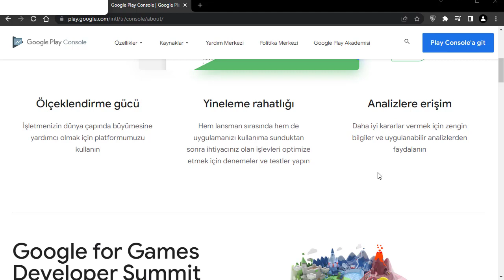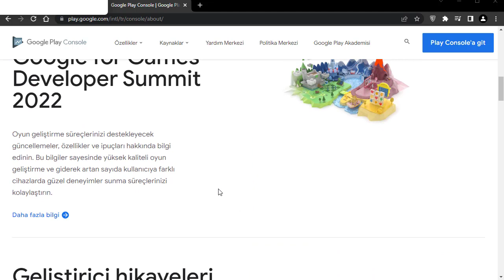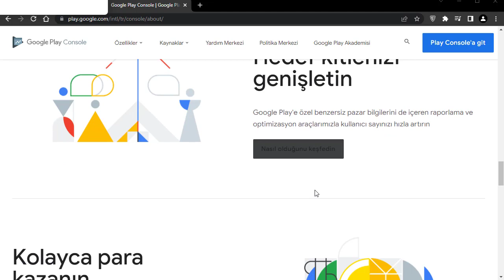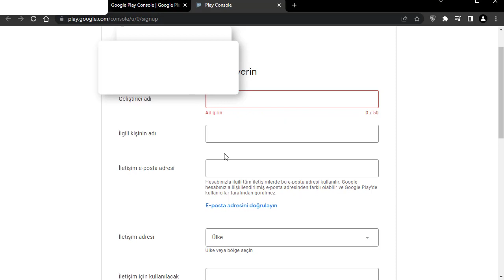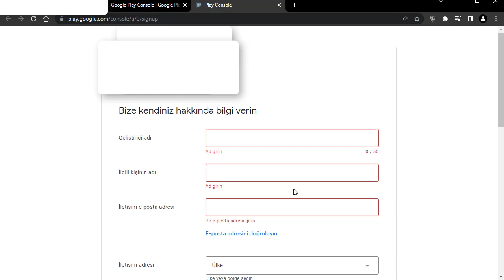Google Play Console - Google Play Console Nasıl Kullanılır?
Hello, I am Cemil KARACA, I wish you a good time with my channel CiMi TV.

Merhaba ben Cemil KARACA  sizlere kanalım CiMi TV ile iyi vakit geçirme temennisi dilerim. Videolarımı begenmeyi ve nokta dahi olsa yorum yapmayı unutmayın arkadaşlar, herkese iyi seyirler ve teşekkürler.

Google Play Console - Google Play’le Başarıya Ulaşın
Kitlenizin neyle ilgileniyor. Kullanıcılar mağazanızı nasıl bulup etkileşime geçiyor. Google Play Console özellikleriyle kullanıcı etkileşimini ve onları elde tutmayı öğrenin.
Publish and manage your apps and games with the Google Play Console and grow your business on Google Play.